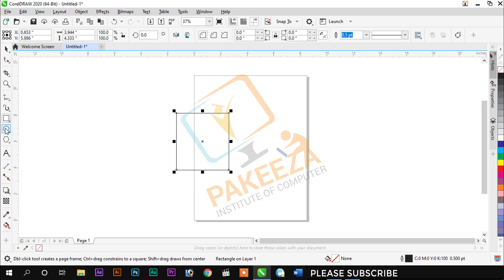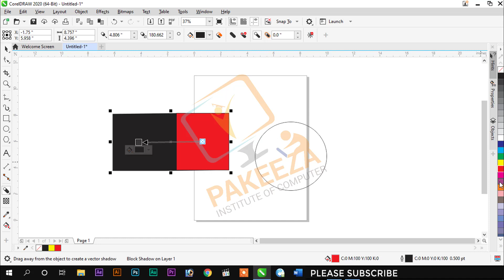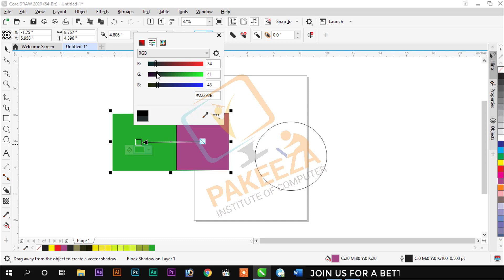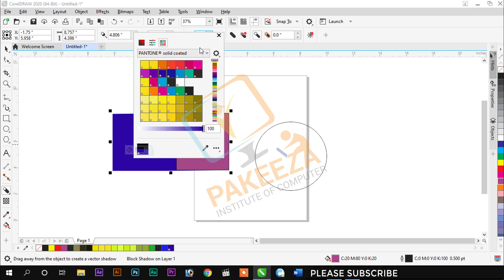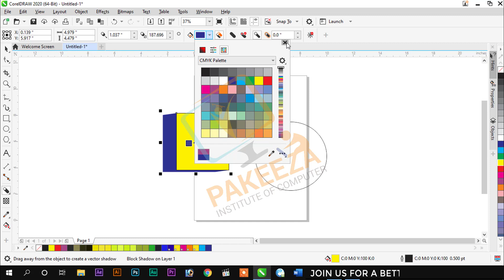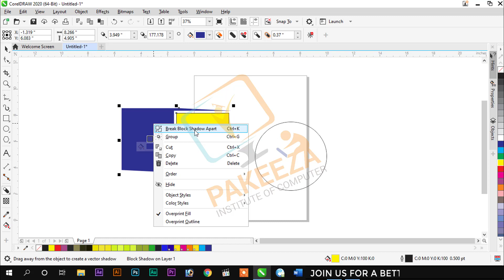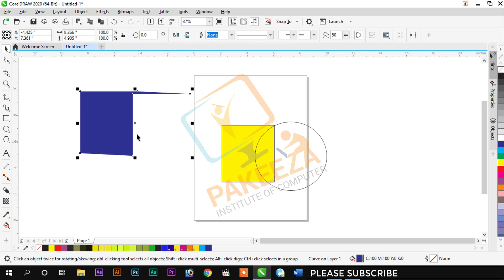41. Block Shadow Tool- Coreldraw Complete Training Class# 41 - urdu- hindi Tutorial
Hi Everyone this is class # 41 of Corel Draw Complete Training,
in this Class we Learn a new Coming tool which name is
Block Shadow.
Lets Start.